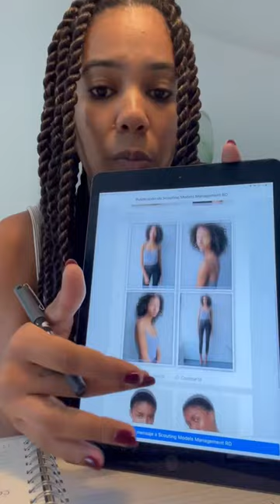SCOUTING MODELS MANAGEMENT RD CONVOCA CASTING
La joven modelo profesional María Cordero invita al casting de Scouting Models Management RD para todas aquellas chicas que les gusta el mundo del modelaje.